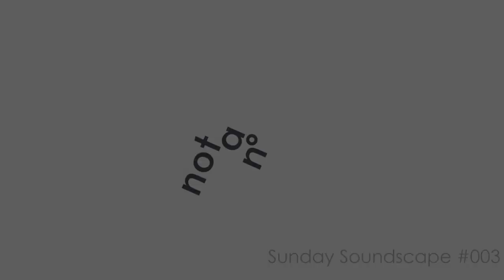Sunday Soundscape #003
Another Sunday soundscape for you to fall into and explore. I hope you like it!